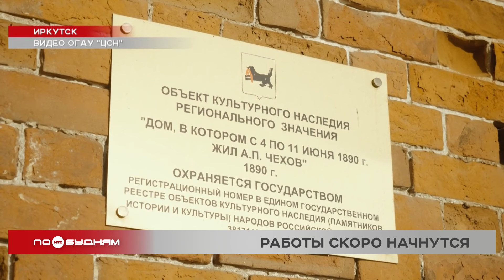Новости ПО БУДНЯМ 12.02.2024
В снежном плену. В Иркутске за ночь и утро выпало более 50 процентов от месячной нормы осадков. Подробнее о ситуации – в программе.

Угодили в ловушку. Несколько автомобилей частично провалились под лёд на Байкале. Кто и как вытаскивал машины и что теперь грозит водителям, расскажем сегодня.

Лечат смехом. В Иркутске школа больничных клоунов ищет волонтёров. Наша съёмочная группа побывала на одном из занятий красноносых докторов.